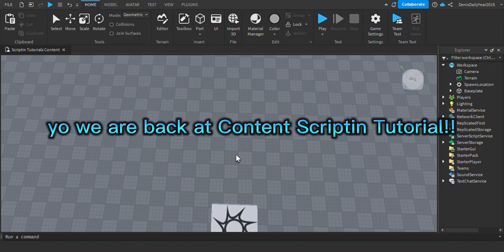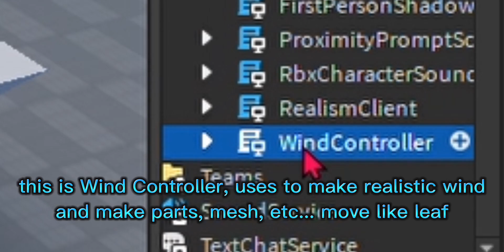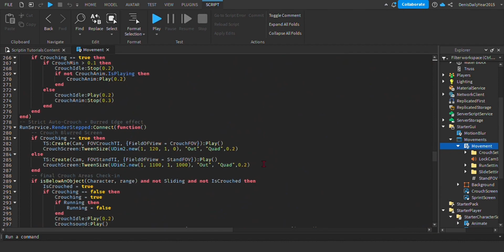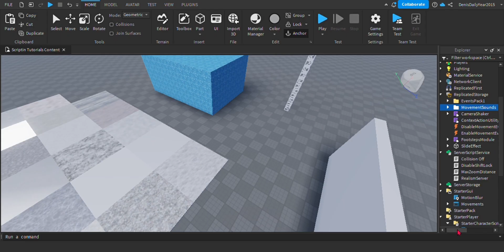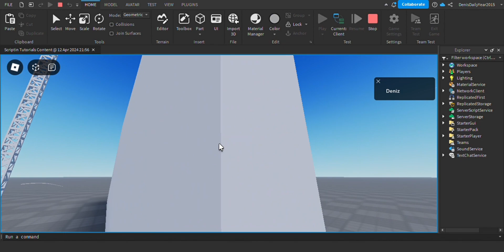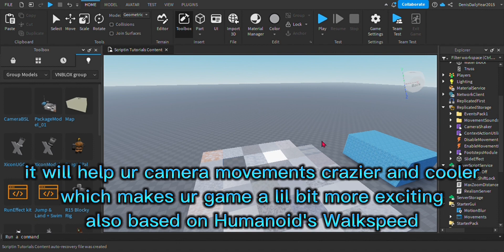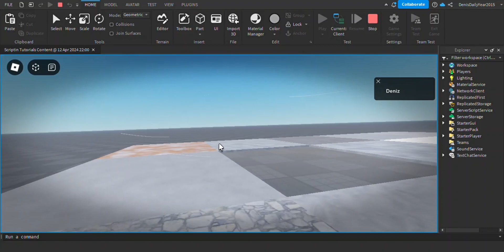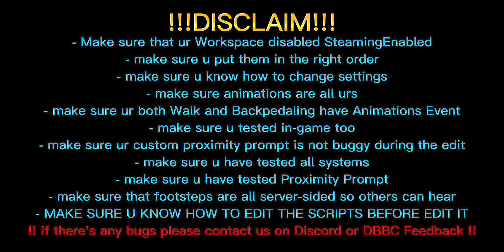Showcase/Giveaway Movement Systems | Deniz Buoiz | Roblox Studio Scriptin Tutorial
this video contains movement systems that was made perfectly!

i hope u enjoy it,maybe